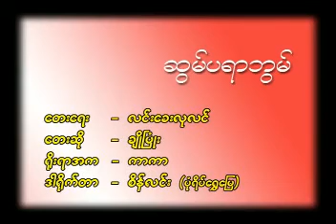ဆွမ်ပရာဘွမ် ချိုပြုံး VCD Video Live (2004)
ဆွမ်ပရာဘွမ် VCD Video Live (2004)
တေးရေး လင်းခေးလုလင်
စင်တင်တေးဂီတဖျော်ဖြေပွဲ VCD Video Album (2004)